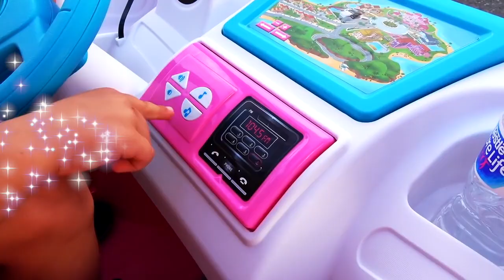🚗 Spider Murphy Gang - Ich Schau’ Dich An (TRADUÇÃO) 1982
🚗 Minha primeira tradução do alemão para o português reservei para a semana da criança com a fofa canção chamada "Ich schau’ dich an" da banda alemã Spider Murphy Gang.  Veja +

🚗 A música foi  gravada em 1982 e  é  uma composição do cantor e baixista da banda Günther Sigl.

🚗 "Ich schau’ dich an" foi lançada no terceiro álbum da banda intitulado Tutti Frutti e relançada como single. O single alcançou o quinto lugar nas paradas alemãs.

🚗 A música foi sucesso no Brasil ao ser lançada na trilha sonora internacional da novela Louco Amor e é uma gracinha! Tomara que aprecie!! Linda semana da criança!

VOCÊ ME ENCONTRA NOS SITES MUSICAIS: ↙️ 🏡

Beijos de  @AdrianaHelena